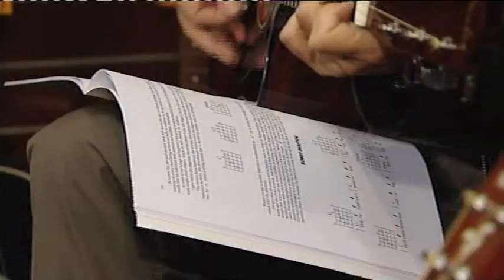bert weedon dies aged 91 report on ITN news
News report on the death of bert weedon